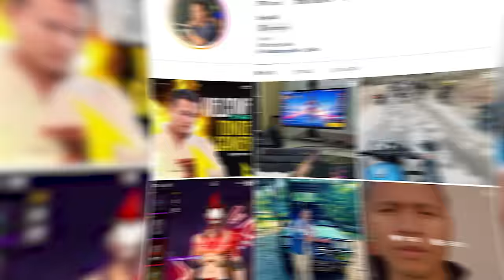India’s No. 1 Trogon Player Vs Tonde Gamer 🫵 Free Fire Max